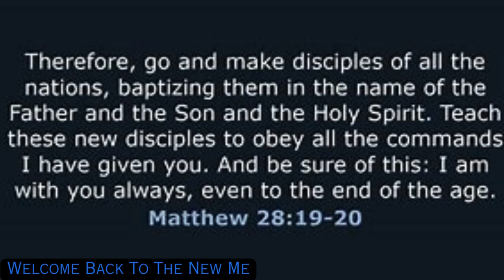3 🔑s On How To Tell People About Jesus